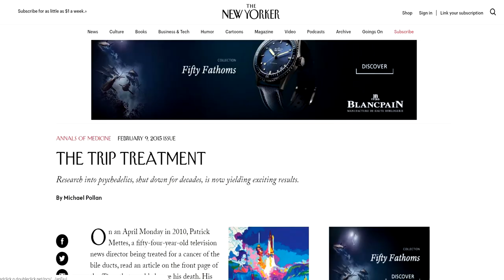The Psychedelic Renaissance, with Michael Pollan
Michael Pollan is the author of a seminal new book on the science of psychedelic therapy, and the award-winning writer of bestsellers such as Cooked, and In Defence of Food. Does this mark a watershed moment in the mainstream acceptance of psychedelics? He sat down with Rebel Wisdom's founder - journalist David Fuller, during his visit to London.

Rebel Wisdom is a new media platform asking the biggest questions